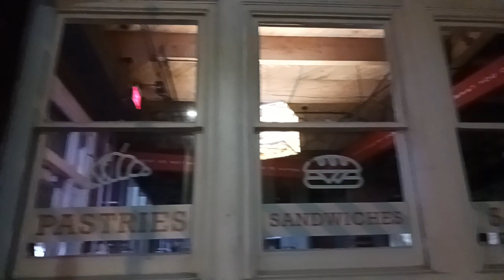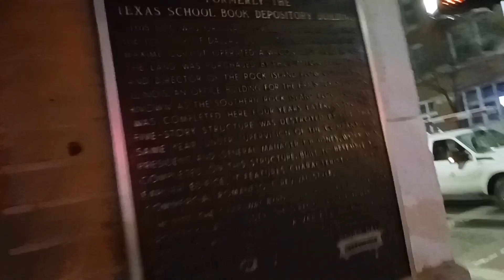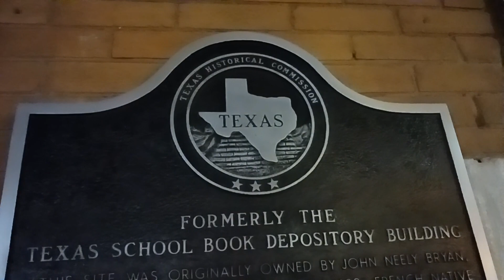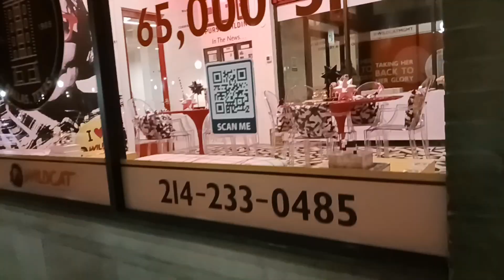URBAN HIKING, DALLAS TX